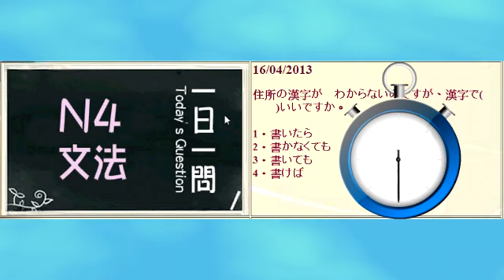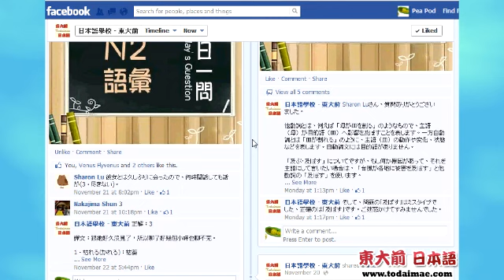日本語能力試 JLPT N4